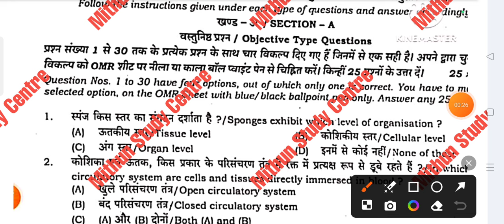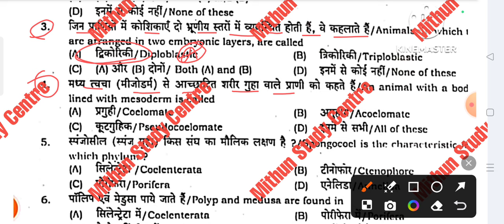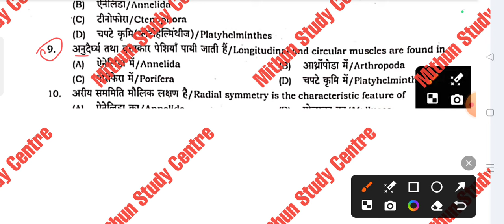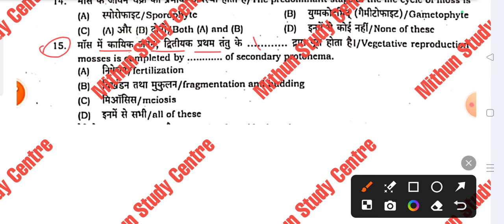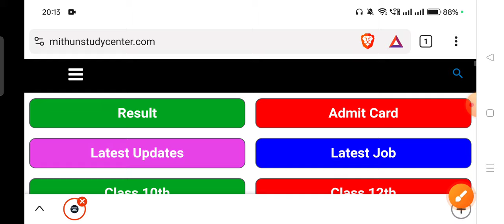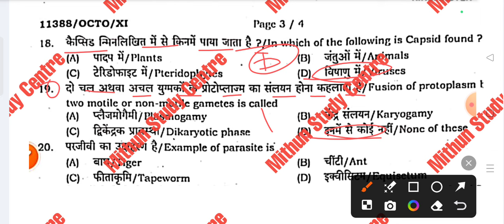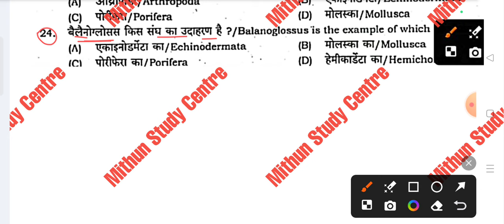18 October Biology 11th October Monthly Exam Viral Subjective 2024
18 October Biology 11th October Monthly Exam Viral Subjective 2024 | 11th Biology Subjective 2024

Whatspp Group -

Class 11th Biology 18 October Monthly Exam Original Out Paper 2024
Bihar Board Class 11th biology October Monthly Exam Objective Answer key 2024
Bihar Board Class 11th Biology Original Question Paper 18 October Monthly exam 2024 | Bseb Bihar Board inter 2026
Class 11th Biology October Monthly exam 2024 Biology Viral paper || Class 11th October Monthly Biology answer key 2024
Bseb Class 11th biology 18 october monthly exam 2024
Class 11th biology 18 October Monthly exam 2024
11th class biology original question paper 18 October exam 2024
Class 11th biology Question Paper Download 21 October Monthly Exam 2024
Class 11th October Monthly exam biology subjective question bseb class 11th biology 18 october monthly exam subjective question bihar board 11th exam 2024 biology subjective 11th original question paper
class 11th biology question bseb class 11th biology october Monthly subjective bihar board paper solution
biology original subjective question 18 october monthly exam class 11th exam bseb
bseb 11th biology october monthly exam question paper 2024
18 October
18 October paper
18 October Biology paper 2024
18 October Biology Viral Paper 2024
Bihar board class 11th biology october monthly exam question paper with answer
11th biology october monthly exam question paper with answer
11th biology october monthly exam 2024 Class 11th biology october monthly exam 2024 question paper with answer

11th class biology october monthly exam subjective question
biology class 11 objective october monthly exam question 2024 bihar board
bihar board 11th biology question paper 2024 subjective